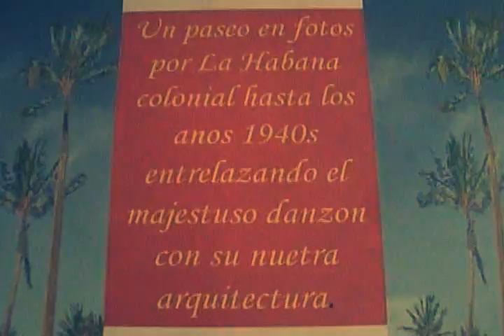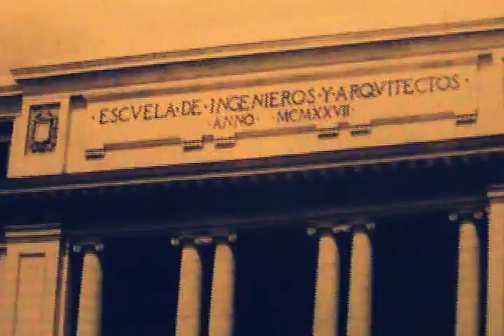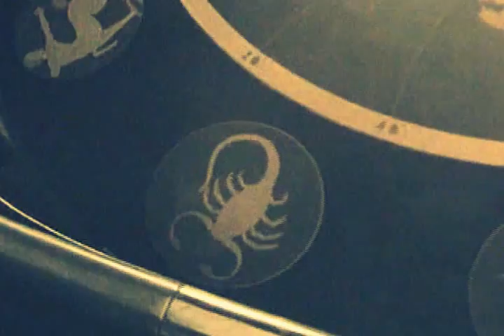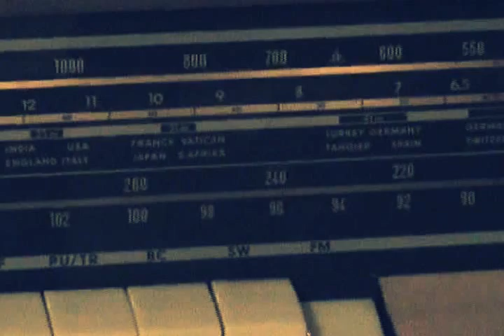Su Majestad El Danzon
NOTA: "Ruego a mis amigos de antemano que perdonen cualquier falla tecnica de este video ya que no soy un profesional de la camara, los discos uilizados son muy antiguos pero varios estan fabricados en nuetsra querida Cuba en la decada de los 1950's y es para mi un palcer volverlos a tocar y compartir con ustedes, con los coleccionistas y aficionados al  disco de vinilo, con los que gustan y admiran a nuestro majestuso Danzon y con a los amantes de de nuestra bella y opulente arquitectura Cubana)

Armando Ruiz

 El Danzon:

El Danzón es un ritmo y un baile de salon de origen cubano creado por el compositor matancero Miguel Faílde próximo al año 1879 y engendrado por otro género cubano llamado danza, una variación de la contradanza. «Baile típicamente cubano, llegó a ser el arquetipo de la música popular con su ritmo característico». Desde principios del siglo XX ha tenido gran arraigo en México y en Puerto Rico considerándose también parte de la cultura popular de estos paises. En Cuba se interpreta con mayoría de instrumentos de viento, con flauta, violines, piano, timbales y percusión cubana.

Se derivó como resultado de la transculturación de la contradanza europea que llegó a principios del siglo XVIII por vía de las cortes españolas, por la toma de La Habana por los ingleses en 1762 y a finales del siglo XVIII por las migraciones de colonos franceses  de Haití a Cuba. Este baile de salón recibió una influencia mestiza en Cuba para crear una música criolla que se asentó convirtiéndose en el primer género surgido en La Habana. Su nombre se conocía de dos formas danza criolla o habanera cubana. Aplicando un influjo afro en su ritmo, ahora poseían una mayor libertad expresiva y era un poco mas libertino al bailar la pareja. La danza aumentó sus partes formativas y extendió su tiempo bailable, por lo que se le empezó a llamar danzón. Los instrumentos del danzón son el piano, trompeta, clarinete, flauta, timbales güiro, claves su popularidad 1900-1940 su fecha de origen segunda mitad del siglo XIX en Cuba.

Tal como el Vals en Europa a principios del siglo diesinueve y mas adelante el Tango en el siglo veinte, el Danzon al igual que la Danza Cubana encontro mucha oposicion en sus principios por gran parte de la sociedad cubana y las clases mas conservadoras por los apliques afro a las melodias, estos preferian las danzas netamente europeas como musica nacional para Cuba y otros bailes donde las parejas no tuviesen un contacto que ellos consideraban demasiado intimo.